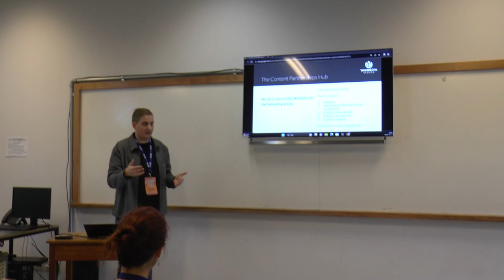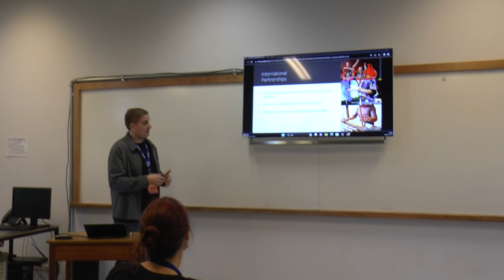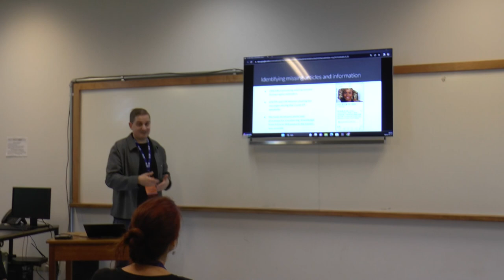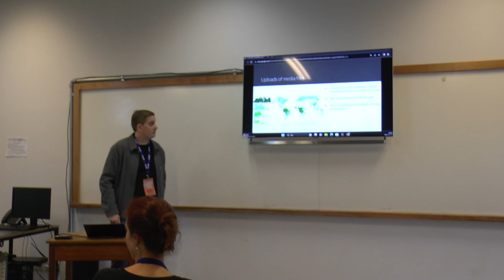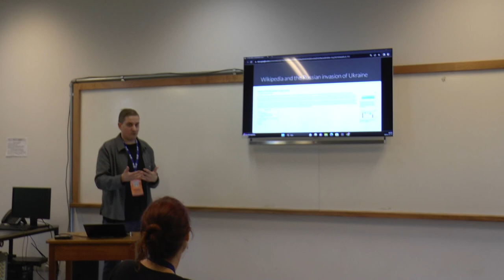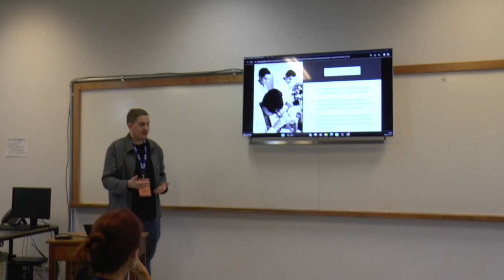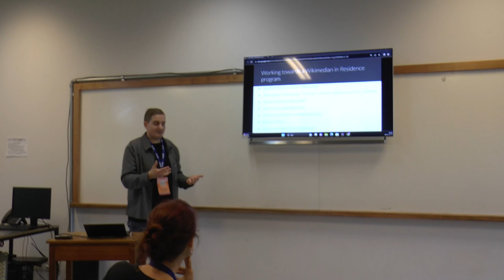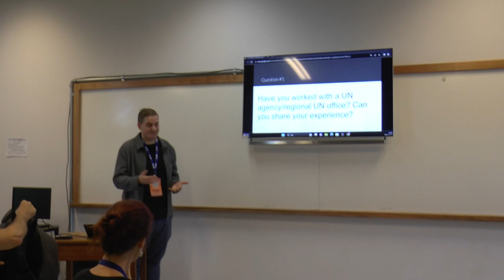A shared mission. UN and Wikimedians collaborating for free, accessible knowledge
John Andersson (Wikimedia Sweden)
17/11/2023